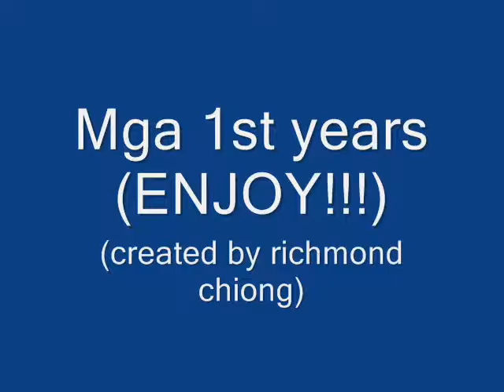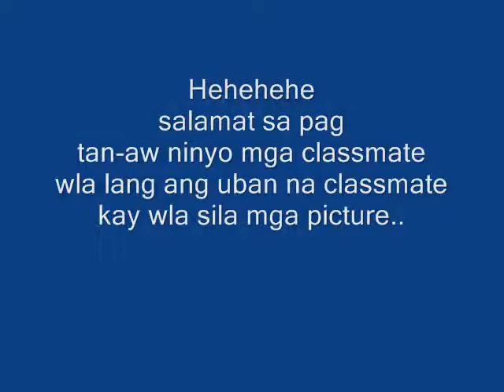Do you remember-1st years (ASMC)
my classmates and me...  in La Salle ASMC...